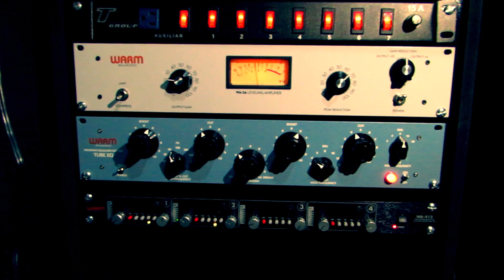Andrés Felipe Guerrero - Melancolía (Original)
Melancolía

Andrés Felipe Guerrero – Composición/Guitarra
Ruben Rojas – Bajo
Farid Bucheli - Batería
Juan Camilo Guerrero - Teclados

Grabado en Paradox Studio y Worship Music
Mezclado por Cesar David Ortiz

Edición de video : Andrés Guerrero